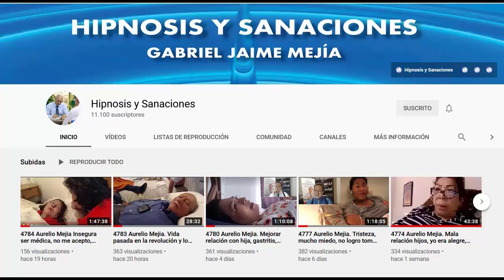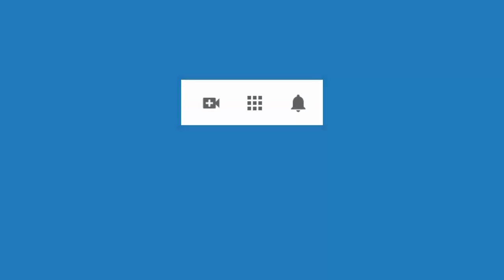4844 Aurelio Mejia. Insomnio, gastritis, quiero sentir vitalidad, miedos, tristezas, enojos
Hipnosis introspectiva por Aurelio Mejía a distancia, en línea por internet. Insomnio, gastritis, quiero sentir vitalidad, miedos, tristezas, enojos. Hidalgo, México, 16 de abril 2021.